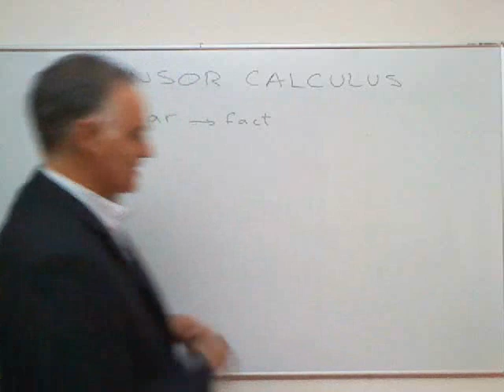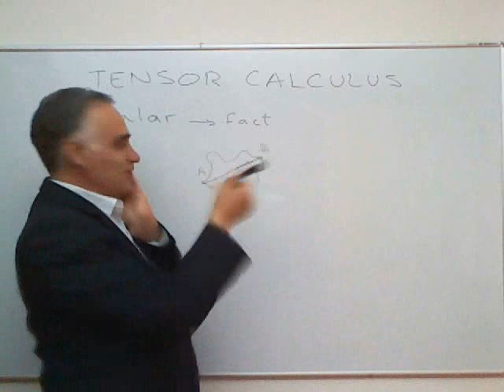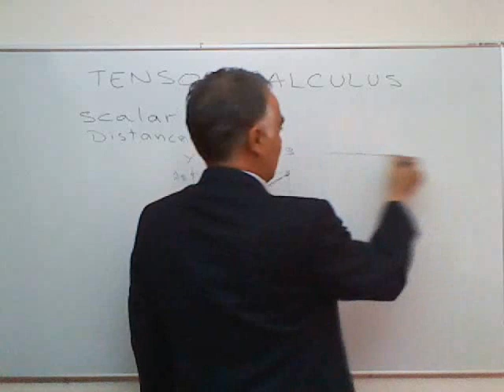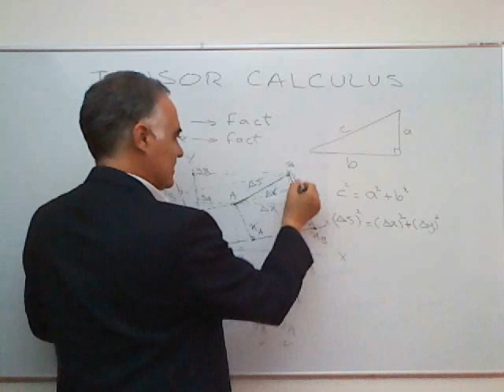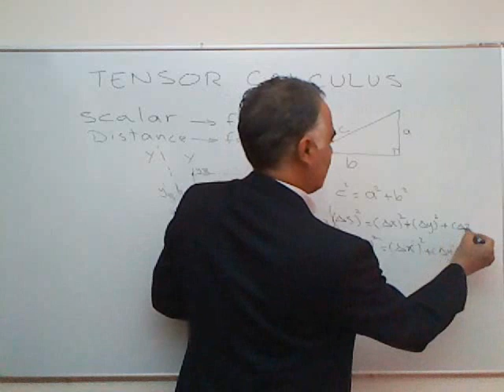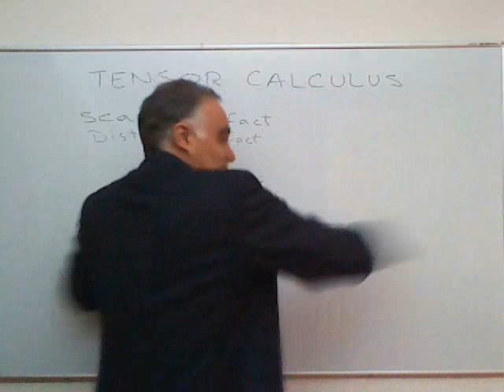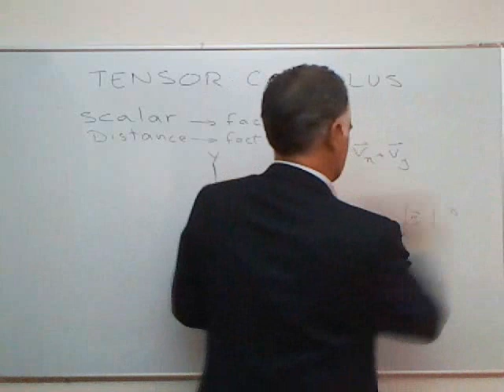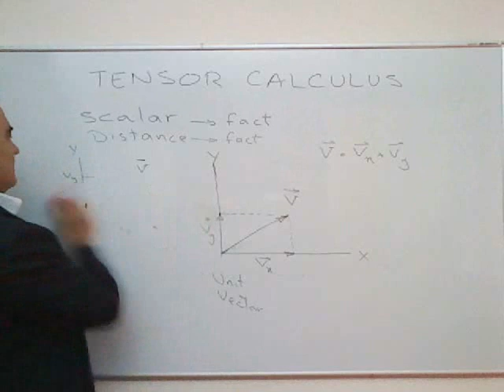Basics of Tensors (1b): Definitions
Basics of Tensors
Definitions

The first few lectures from the Tensors course
Held at Naaseri Academy of Theoretical Physics (NATPHYS)
masud naaseri

For more detail description please see the General Relativity course from NATPHYS here in Youtube or visit Academy's

چند جلسه از درس تانسورها در آکادمی ناصری،
مسعود ناصری
جزییات بیشتر در مورد تانسورها به درس تئوری نسبیت عام آکادمی در یوتیوب و یا سایت اکادمی مراجعه کنید.